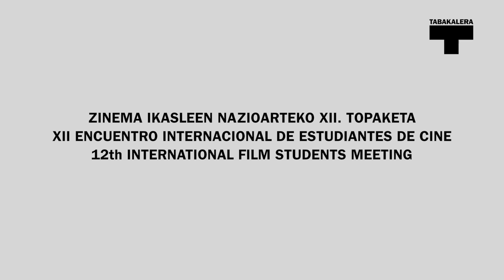Muriel Kunz. No signs (EIECINE)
Interview with Muriel Kunz director of the shortfilm "No signs" competing in International Film Students Meeting 2013.

2013ko Irailak 25-27 bitartean EIECINE ZINEMA IKASLEEN NAZIOARTEKO XII. TOPAKETA tan sortutako bideoa.
Durante los días 25-27 de septiembre del 2013 se celebro EIECINE XII ENCUENTRO INTERNACIONAL DE ESTUDIANTES DE CINE dentro de el festival de cine de San Sebastian. Este vídeo se creo en este contexto.